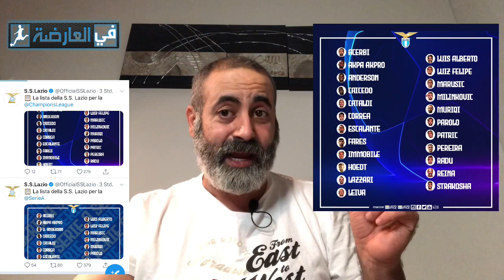محمد فارس في قائمة دوري أبطال اروبا و سيلعب ضد بورسيا درتموند 😍